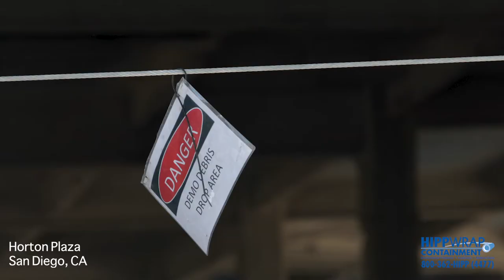Hipp Wrap Containment - Horton Plaza